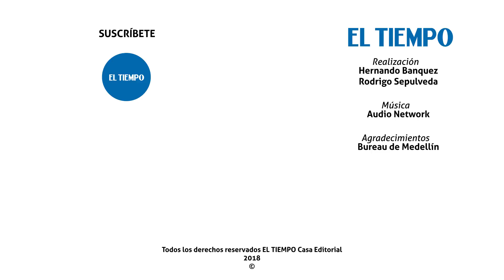El grafitour de la comuna 13 en Medellín | EL TIEMPO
Los jóvenes de la comuna quieren cambiar la cultura de la violencia con arte. El 'grafitour' es un recorrido de añoranzas, de historias, de dolor, de violencia, pero también de optimismo y de futuro.